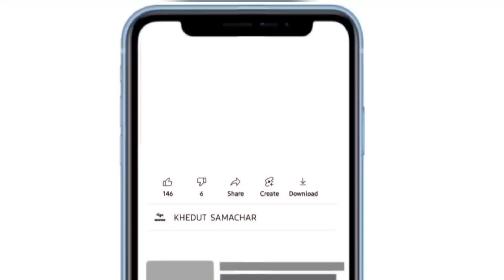commodity prices 19.06.2023 rajkot marketing yard na bhav|saurashtra aajn bajar bhav|commodity price